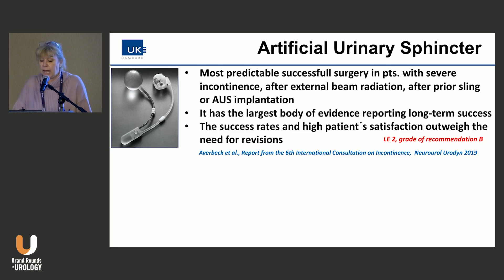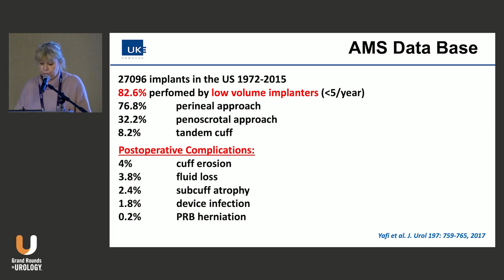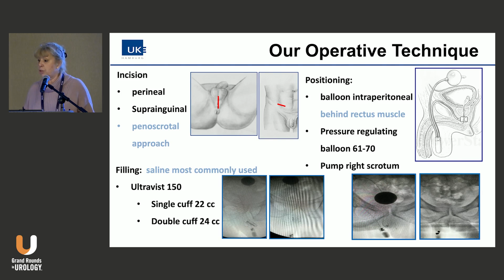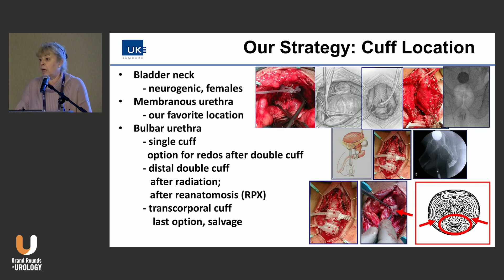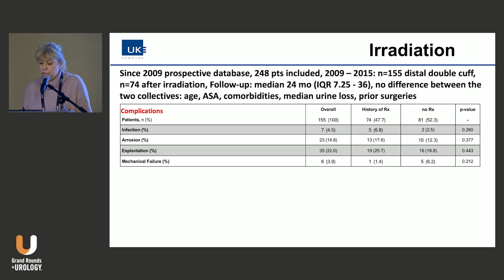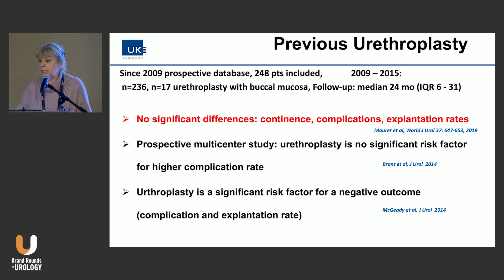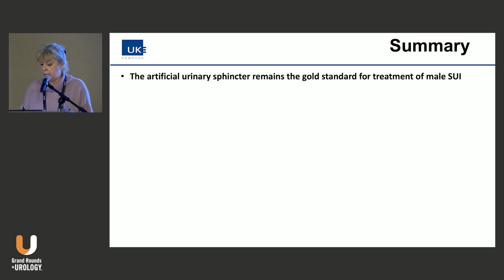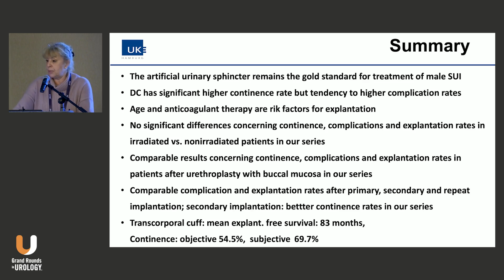The Artificial Urinary Sphincter in Complex Situations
Margit M. Fisch, MD, FEAPU, FEBU, discusses the use of artificial urinary sphincters for the management of complex male SUI cases.